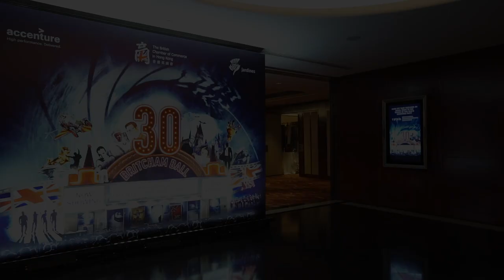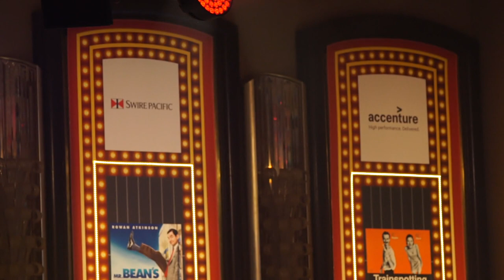The British Chamber of Commerce Annual Ball 2017 - Lights, Camera, Action!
A huge thank you to everyone who attended the Britcham Annual Ball and celebrated our 30-year anniversary with us, with special thanks to our title sponsors, Jardines and Accenture!

We enjoyed laying out the red carpet for our movie star guests and dancing the night away under the silver screen. We hope you had as much fun as the Chamber did planning it and look forward to having you all again at the sequel next year!